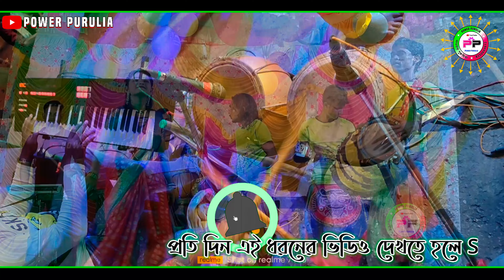chumki rani Jhumur Song//চুমকী রানী মাহাতো//chumki rani stage program video//power purulia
চুমকী রানী মাহাতো নতুন গান 2024